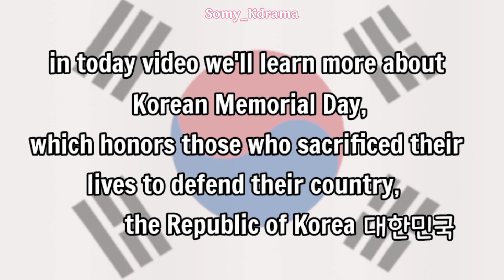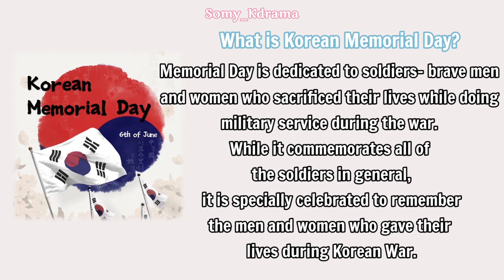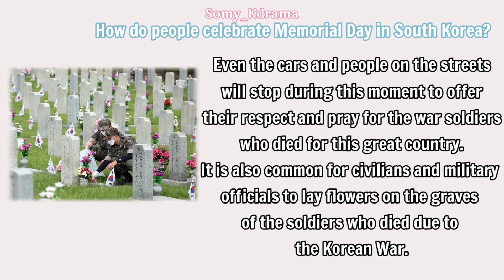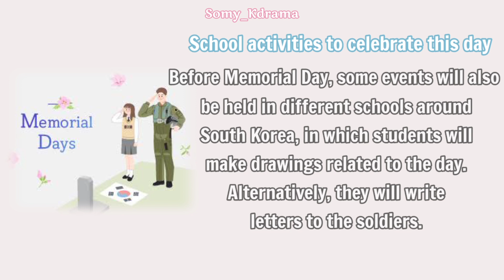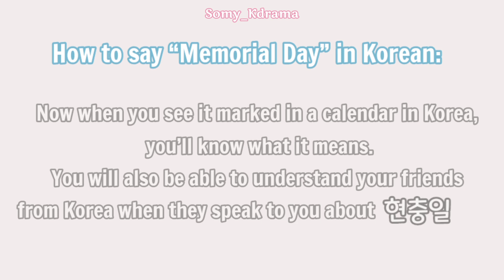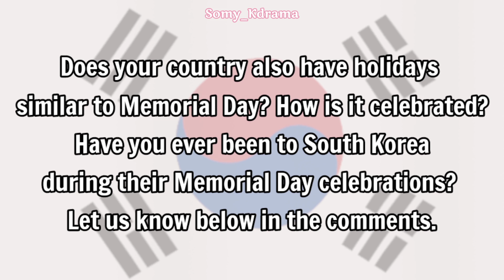Korean Memorial Day 🇰🇷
هل تعلمون ماهو يوم الذكرى الكوري أو ماذا يعني؟ 🇰🇷
في فيديو اليوم حدثتكم عن يوم الذكرى الكوري وتاريخ هذا اليوم، وكيف يتم الإحتفال به في كوريا الجنوبية.
 شوفوا الفيديو وجاوبوا على السؤال بالتعليقات ❤️
Do you know what Korean Memorial Day is or what it means? 🇰🇷
In today's video, I told you about the Korean Memorial Day and the date of this day, and how it is celebrated in South Korea.
Watch the video and answer the question in the comments ❤️

أنيوو أصدقائي ❤️ 안녕 우리 친구

أنا سومي أنزل فيديوهات عن الثقافة الكورية 🇰🇷 من كيدراما، طبخ الأكل الكوري، وغيرهم...
إذا كنت جديد فمرحبا بك في عائلتنا 🤍
 لاتنسى الإشتراك وتفعيل جرس الإشعارات 🔔 ليصلك كل جديد أقوم بتنزيله ❤️

 أحب قراءة تعليقاتكم لذا لا تبخلوا علي بها، فهي طاقتي التي تحفزني لبذل المزيد ✨💟

I'm Somy uploading videos about Korean culture 🇰🇷 from Kdrama, cooking Korean food, and more...
If you are new, welcome to our family 🤍
I love reading your comments so don't skimp on them, it's my energy that motivates me to do more ✨💟